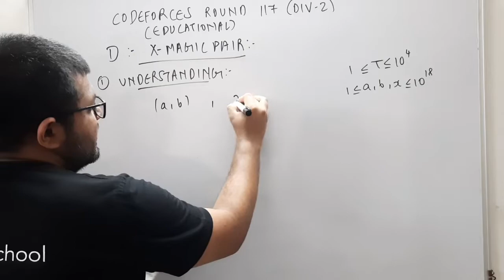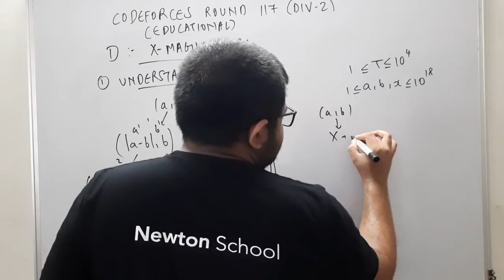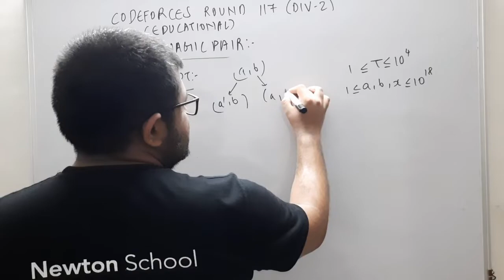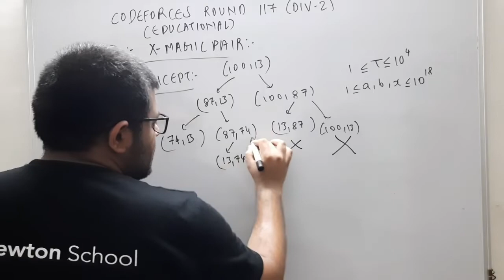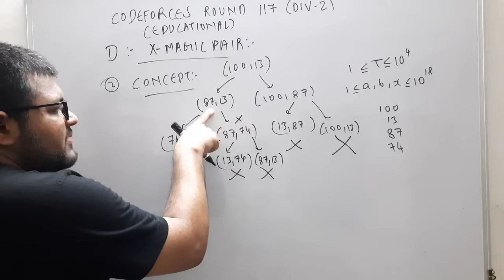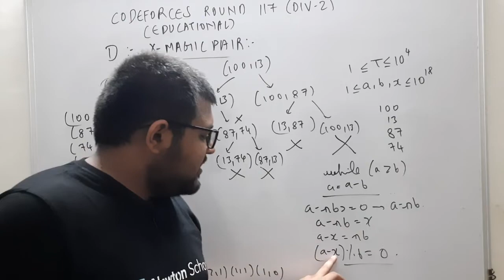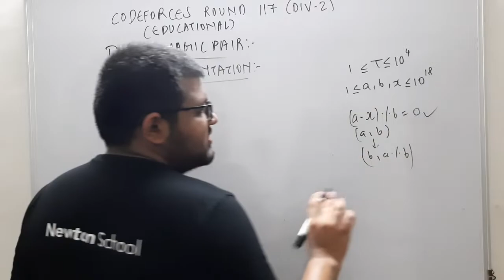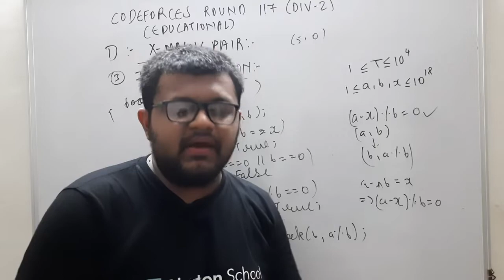Educational Codeforces Round 117 Div 2 | D: X-Magic Pair Solution | Explanation + Code | Hindi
0:00 - Introduction
0:18 - Understanding the question - Educational Codeforces Round 117 - Problem D : X-Magic Pair
4:00 - About Newton School
4:36 - Concept Used - Educational Codeforces Round 117 - Problem D : X-Magic Pair
13:39 - Implementation - Educational Codeforces Round 117 - Problem D : X-Magic Pair

Hello everyone, in this video I have explained Educational Codeforces Round 117 Division 2, problem D : X-Magic Pair. I have also provided the solution code in the comments. I hope you like this video.